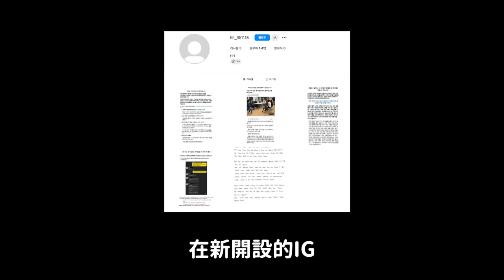出乎意料的反轉..FIFTY FIFTY1成員流淚謝罪回歸公司｜讓收視率暴增的韓劇3大登場｜DenQ